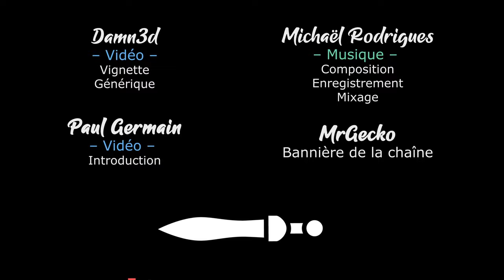WAR HOSPITAL - Ep08 - La Traumatologie c'est tout un métier ! [FR]